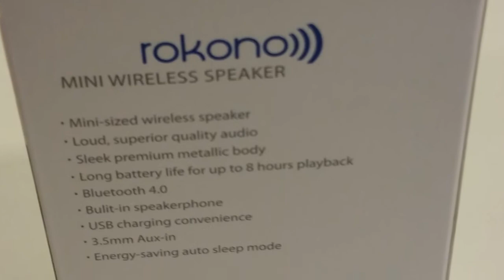Rokono F10 BASS+ bluetooth speaker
one of the best mono speaker...
...please listen on your own.